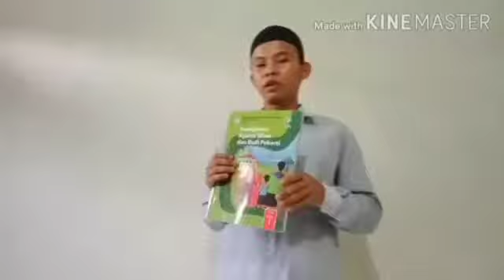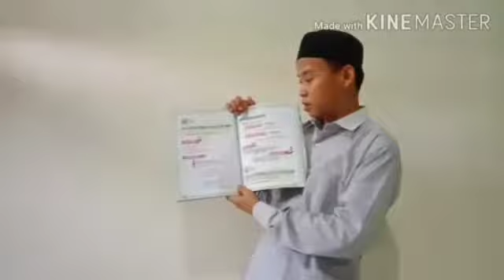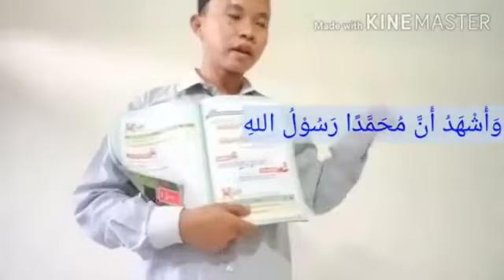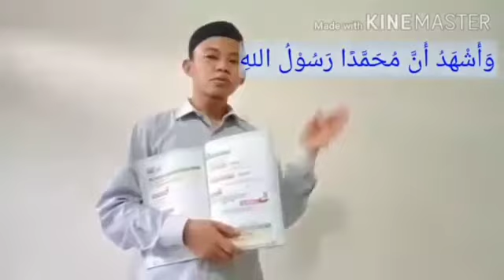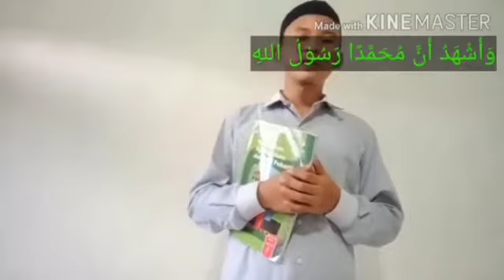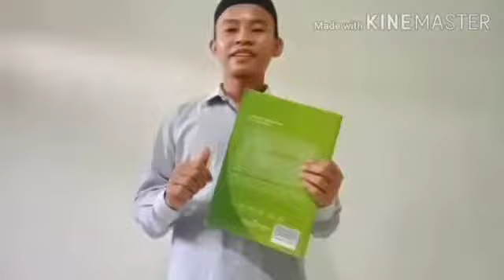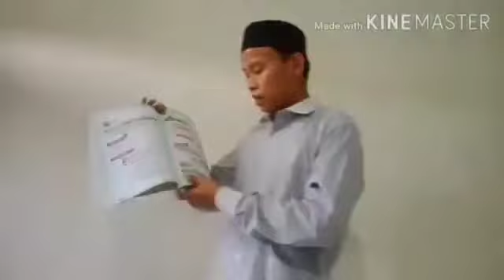MATERI AKIDAH AKHLAK, KALIMAT SYAHADAT